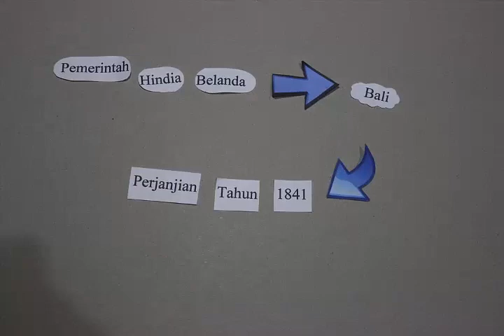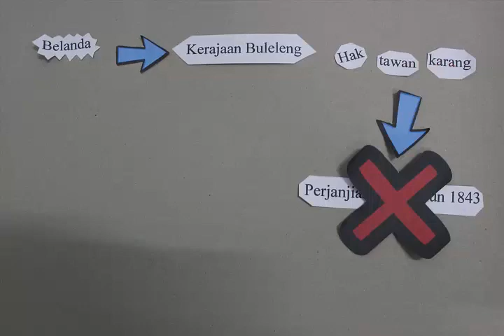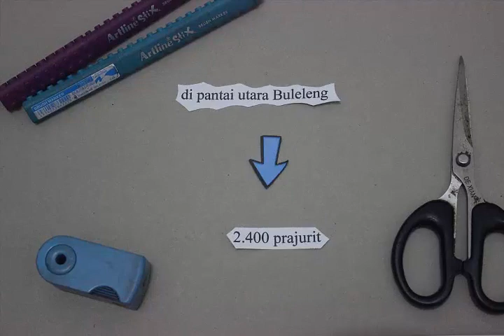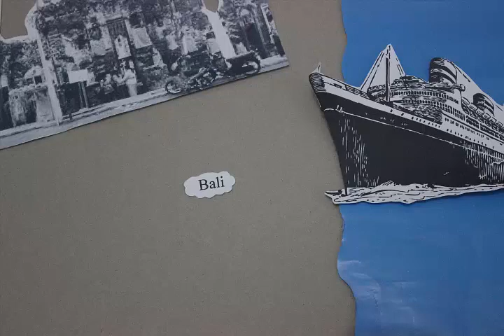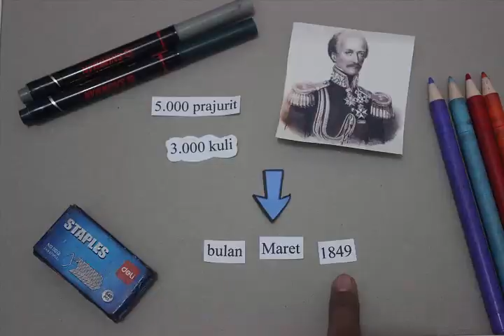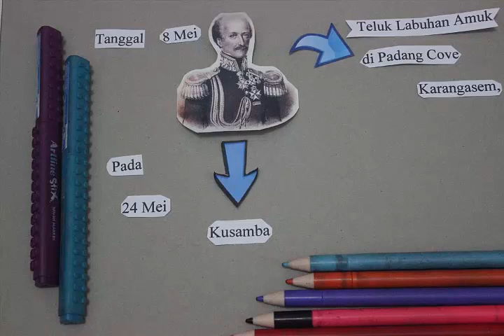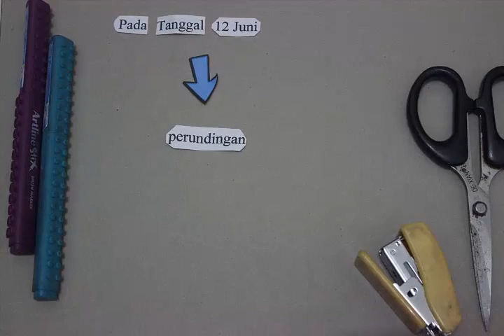Video Pembelajaran Sejarah terbaru 2018 (Video Perang Bali Lengkap)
Video yang sangat kreative dari siswa-siswa SMAN 9 Surabaya
semoga bisa bermanfaat untuk siswa-siswa di seluruh Indonesia
mari berbagi. ini merupakan prinsip saya dalam membuat channel di youtube, ada banyak sekali karya siswa-siswi saya, yang patut untuk dihargai. ada beberapa tentang pahlawan nasional, organisasai nasional, tokoh nasional dan lain-lain